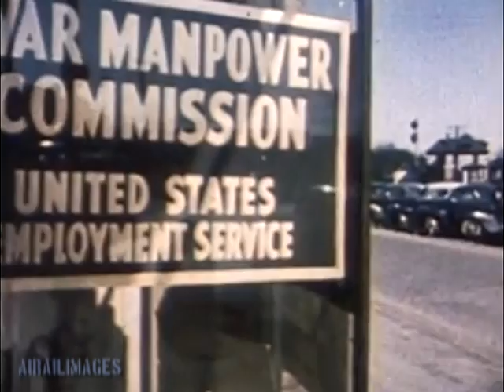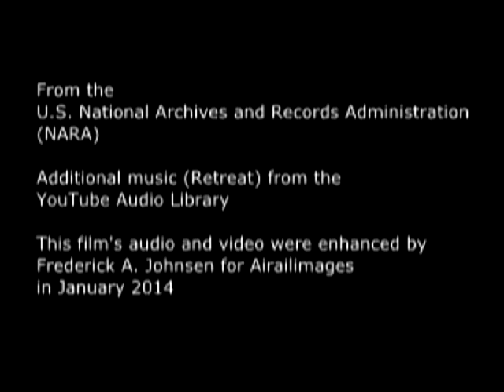Women on the Warpath - Ford B-24 film on women in the workplace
This remarkable 10-minute color documentary produced by Ford during the war praises the work of women in the huge Willow Run B-24 Liberator plant. It is a vintage window on America at war in a type of all-encompassing conflict not likely to be seen again. Thanks!)